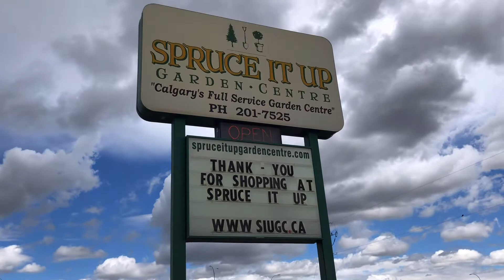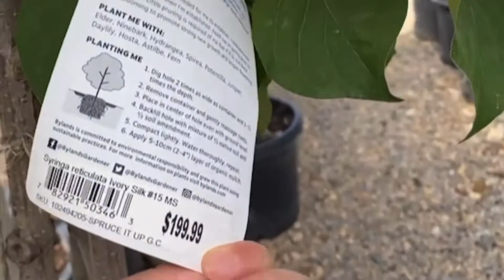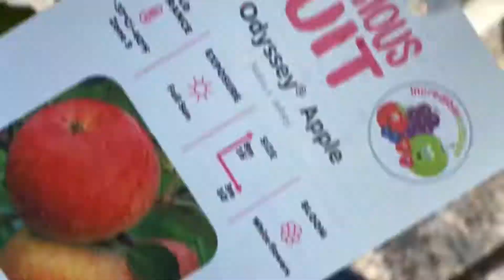Calgary Spruce It Up Garden Centre 캘거리 가볼만한곳 꽃시장 나무시장 쇼핑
OMG!
A must-see place if you love plants.
I'm surprised there is a place like this next to my community!!!

우리집 근처 이렇게 핫플이 있었다니요!
이제 꽃사러 나무사러 여기만 갈래요 ~
캘거리 사시는 분들
식물집사님들 이곳은 성지입니다
꼭 꼭 가보세요
심지어 2년 워런티도 있어요 ~